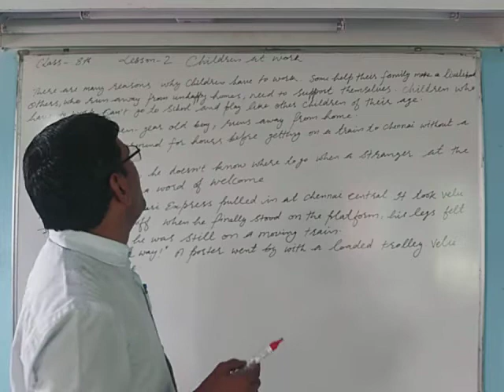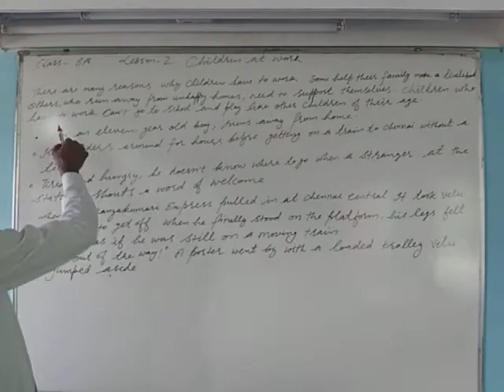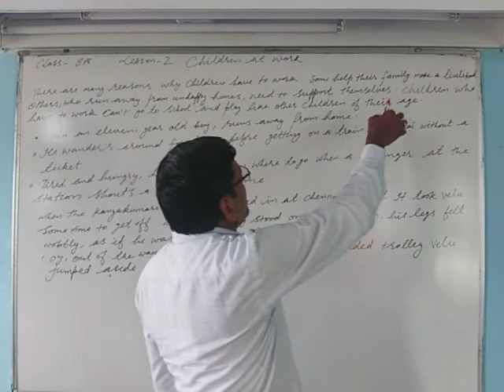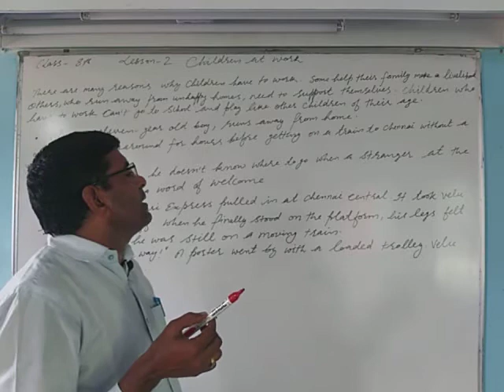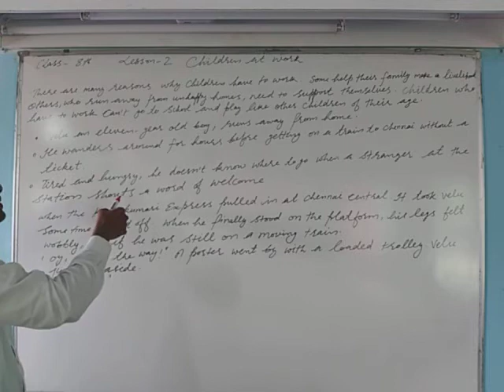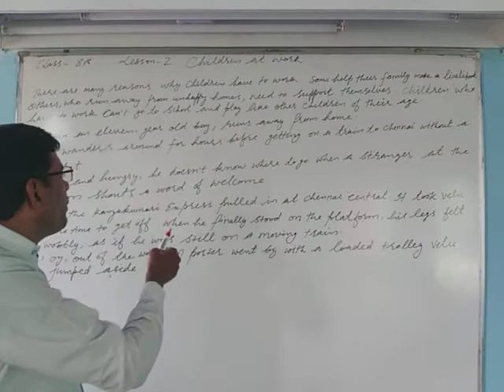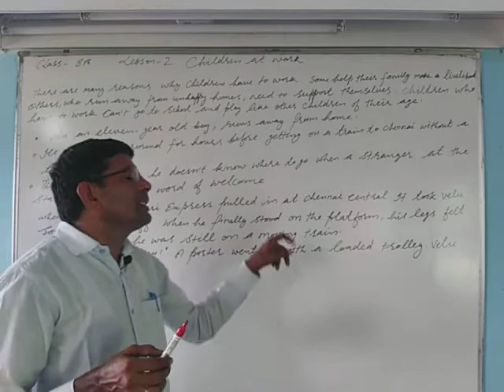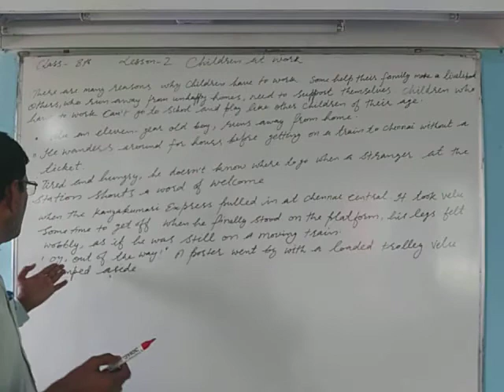English class 8th by Rajender sir